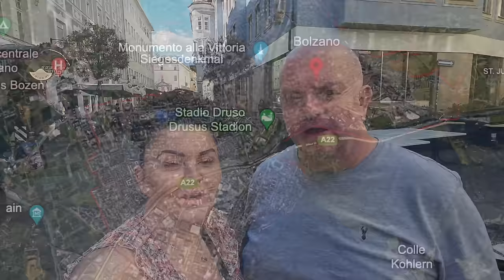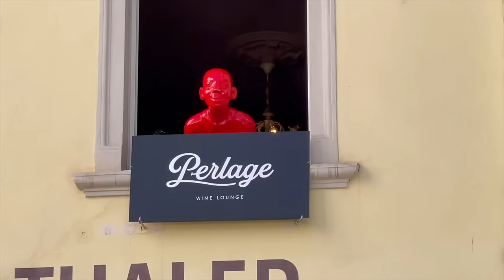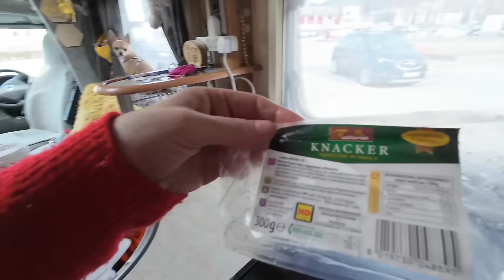Is ITALY what we EXPECTED ? | VANLIFE in EUROPE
Join us this week as we venture further south and reach Italy.
Was Italy what we expected ?

Northerners on Tour participate in the Amazon Services LLC Associates Program (UK)

Switchbot button pusher
5KW Diesel heater
5v USB cooling fans
2 in 1 Cup Holder

Super Human by Paddy Conn,  License ID: gGnlDWX5n8E

All The World by Paul Mottram, License ID: 0v2y5XlN2YO